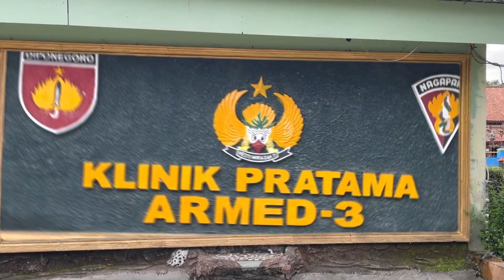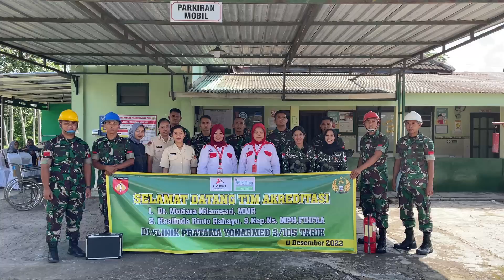Klinik Pratama Yonarmed 3/Naga Pakca Menerima Akreditasi Dari Tim Surveyor LAFKI